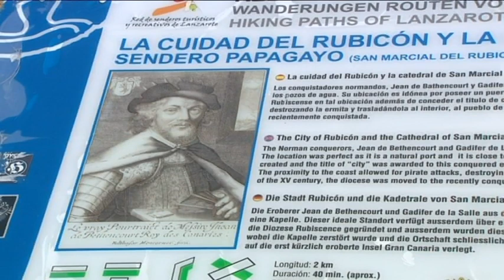Yaiza aprueba diferentes ayudas económicas